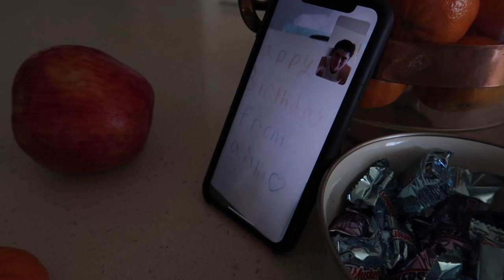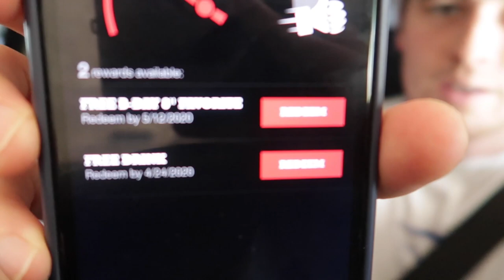Celebrating Bryan's Birthday In Quarantine! | Austin Texas Vlog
What's up y'all! It's been a minute.

We have a bunch of vlogs coming your way soon, but this one is just about celebrating Bryan's birthday, quarantine style. We basically just got a bunch of food and coffee around Austin, Texas, and hung out with each other.